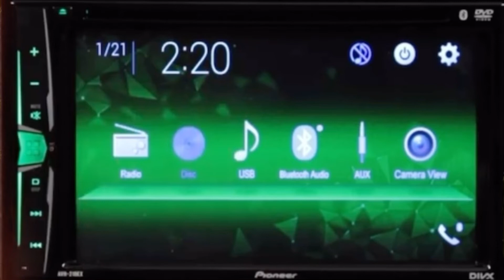Lyric - My Life (Poetry-Spoken Word) Shot by Tha Homie 9